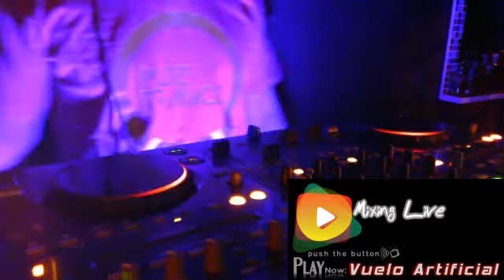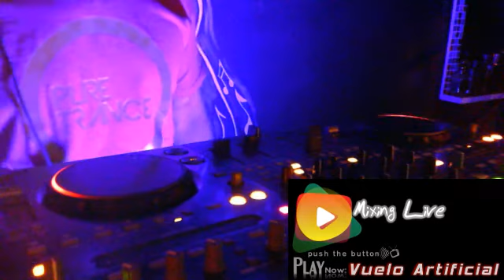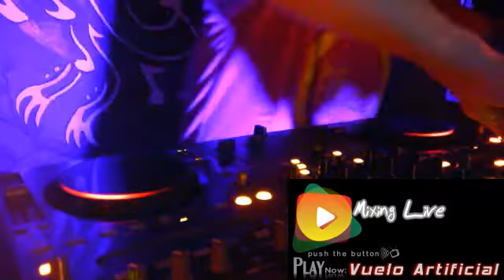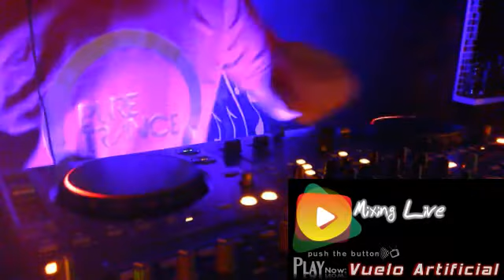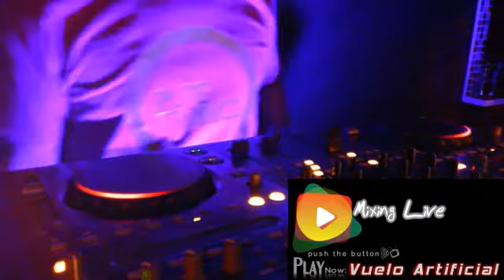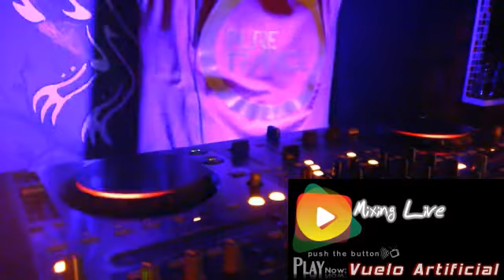Vuelo Artificial@MixingLive (TRANCE MIX) #03 (22-05-20) ''NO POSEO LOS DERECHOS DE LA MUSICA''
USO PROMOCIONAL. TODO EL CONTENIDO PERTENECE AL ARTISTA RESPECTIVO.